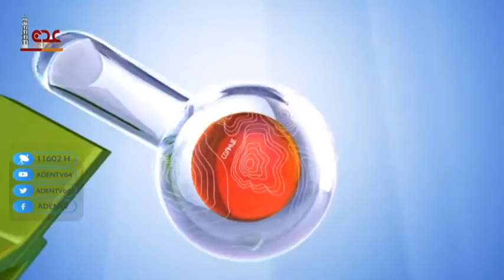حالة الطقس ليوم الأربعاء في محافظات الجمهورية اليمنية 07 07 2021 | قناة عدن الفضائية